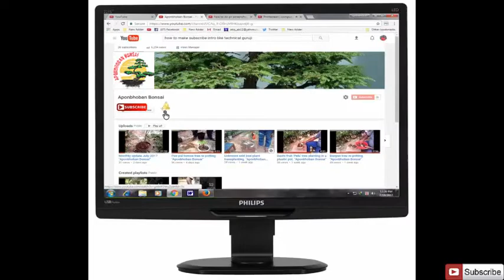Bird nest snake plant transplanting. "Aponbhoban Bonsai"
Bird nest snake plant transplanting.